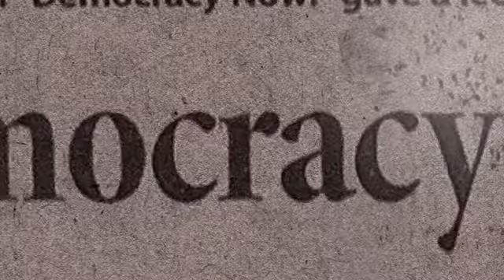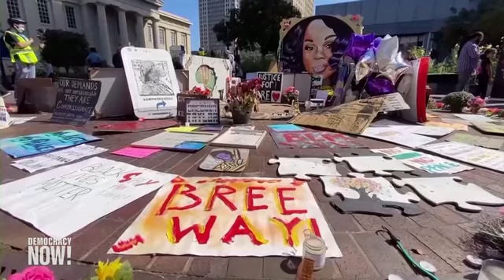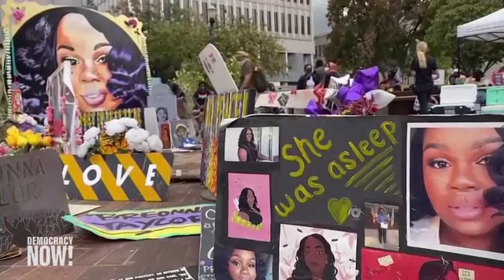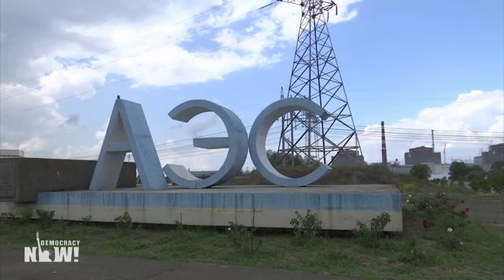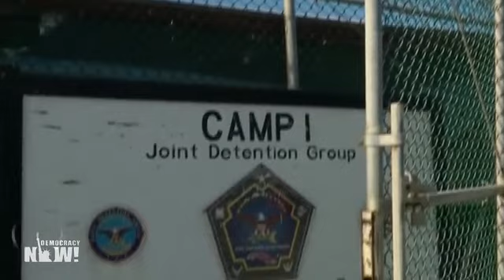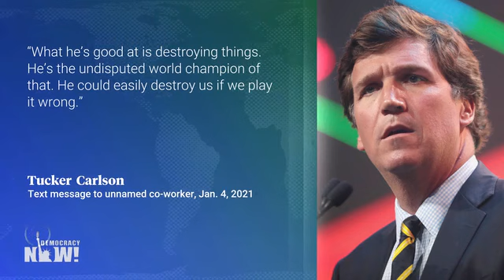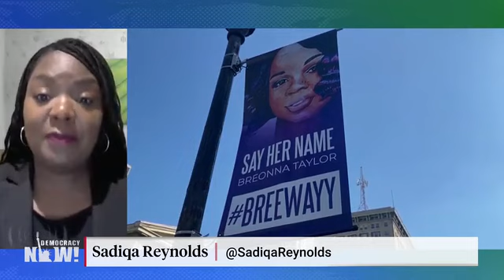Democracy Now! With Amy Goodman - Thursday March 9, 2023